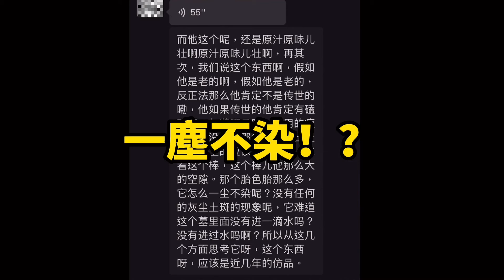破損文物被修好後：白釉印花高足碗怎麼成為負面教材了？Restoring a Yuan Dynasty White Glazed Stamped Tall Foot Cup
都說要修舊如舊，修復過程難免也會清理掉文物的歲月痕跡...。但老師說的確實沒錯，年代這麼久遠的文物，傳世會有使用痕跡，出土則會有泥土灰塵或泡水痕跡。如果你手上的器物啥痕跡都沒有，那就要考慮是不是修過的，不然很有可能是仿品。